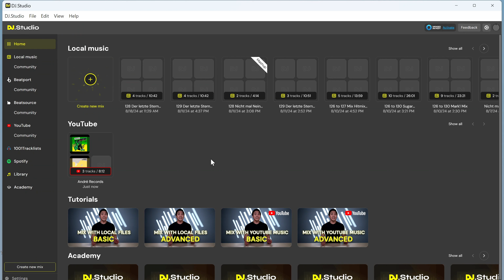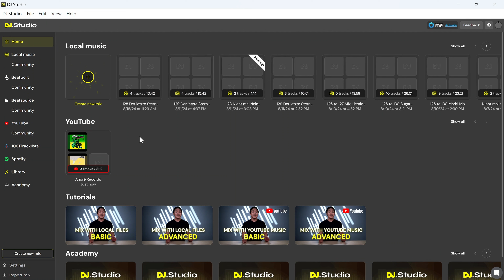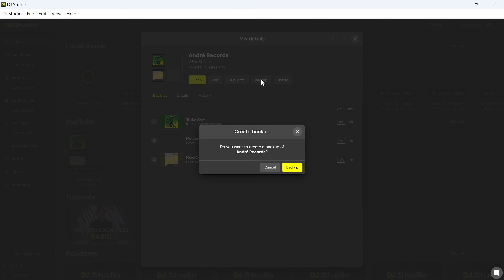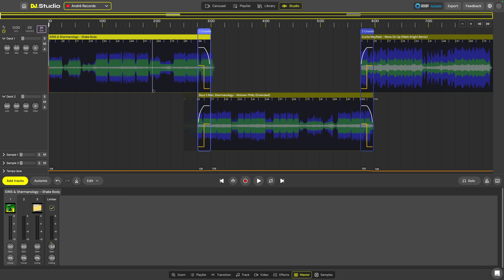DJ Studio Lizenzen erklärt und Backup erstellen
📀 DJ Studio Software DJ DAW ✩

In diesem Video möchte ich dir gerne die Möglichkeit zeigen, wie du mit DJ Studio ein Backup für deine Mixes erstellen kannst. Du kannst mit deiner Lizenz übrigens Plattformübergreifend arbeiten. Das bedeutet, du kannst dein Projekt beispielsweise auf einem Mac beginnen und auf einem Windows PC weiterführen.

🛒 YouTube Equipment ✩

Bei allen Links in dieser Beschreibung,